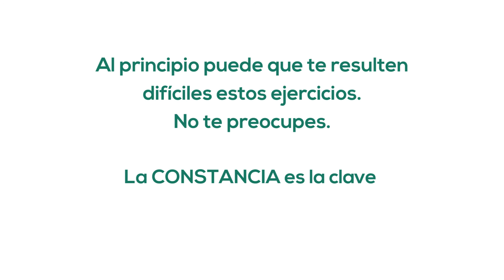Consejos para Rehabilitación muñeca-mano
A cargo del Hospital General de Valencia, ente colaborador de farmacosalud.tv